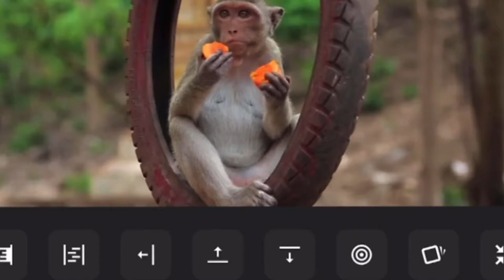Mini Hoop Trick Shots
The most painful and hardest trick shot video I have ever posted on my channel!!!

Video Shop is my greatest helper when making YouTube videos. I mainly edit my videos on my computers, but this app makes the game a whole lot easier to make great content for you guys.

Hop on Twitch with me every Tuesday from 5:45 to 6:45

Hello I'm Burrito Spence,
I am a youtuber that just does anything that comes to mind. I'm an all- around Youtuber. I make Trick shots. I rate things in a series called TOP 10. I react to videos online and some of my videos in a series called Man Cave. I prank people and do funny things in a series called The Comedy House. I visit places around the world and share those experiences with you guys. I post shorts on Wednesdays and I'm live every Tuesday on Twitch. Go look around my channel to see more of what I do, because it's insane!

A Man who is in love with YouTube
If you like Sports and Comedy come join the Burrito Spence Team!

Hasta 👋Burrito 🌯
Burrito Spence